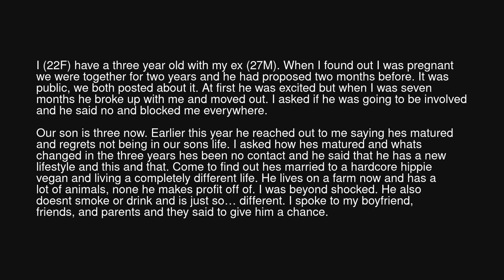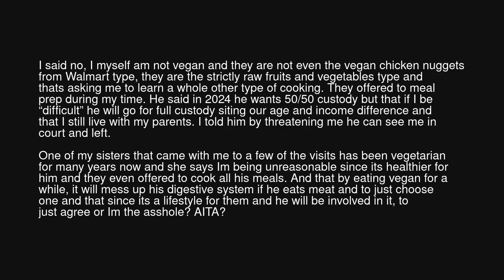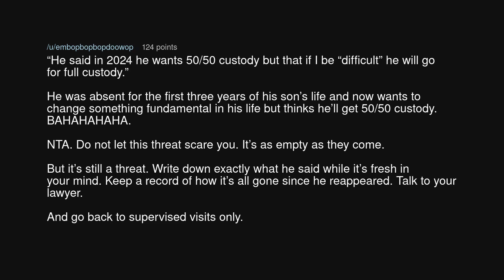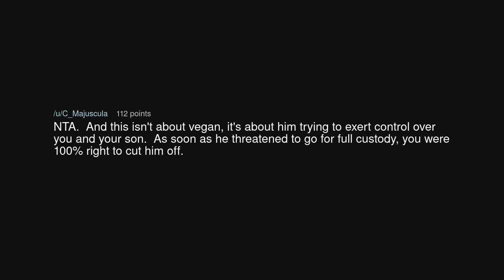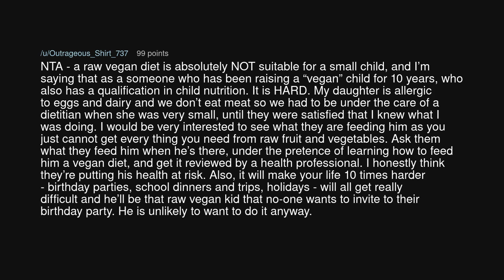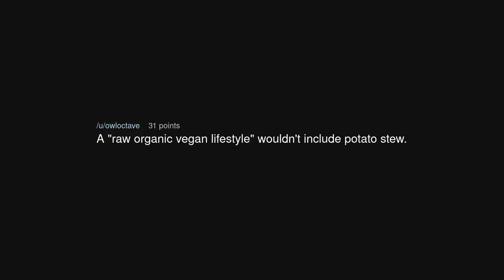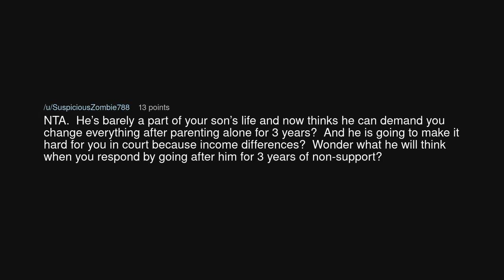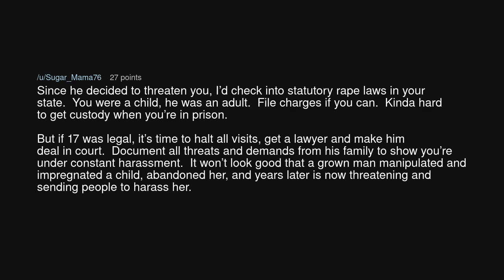AITA for refusing to switch my son to an all vegan diet?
AITA for refusing to switch my son to an all vegan diet? (r/AmITheAsshole)

Source: Numerous_Original357 on Reddit (link removed at the insistence of YouTube)